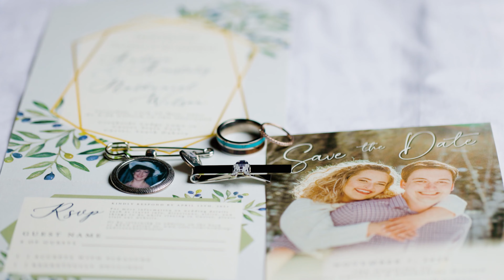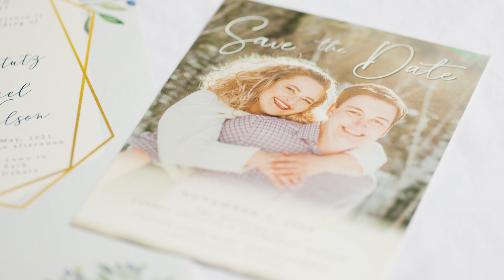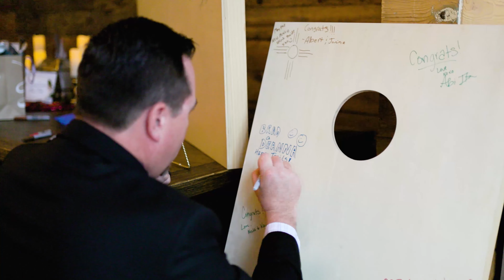05.15.2021 Audrea + Nathaniel - Custer State Park, SD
These two tied the knot this spring after postponing their wedding due to the pandemic last year. Congratulations to them and their families, so grateful to have the opportunity to put this highlight video together. **HUGE SHOUTOUT to my associate shooter, Chris from Revered Media for capturing the footage due to my pregnancy.